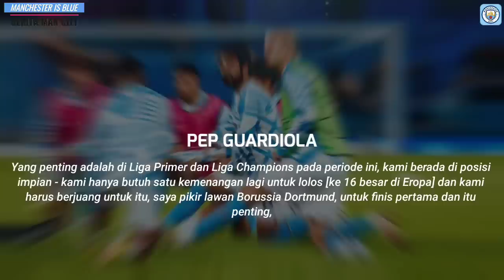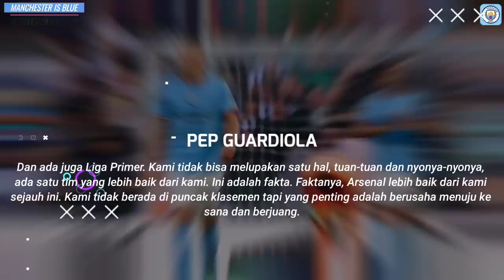MBANTAI LAGI😆City vs Southamton 4-0🔥Haaland Lagi & Lagi🙈Gool Chp Foden & Gol Solo Cancelo👏City Pucuk